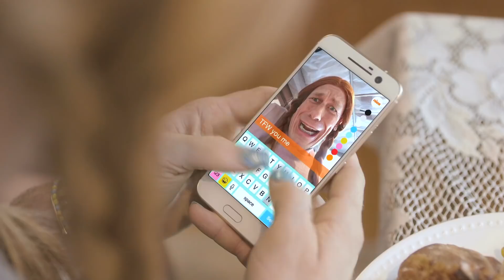The making of John Cena's hilarious Nickelodeon Kids' Choice Awards commercial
See how John Cena managed to play every member of his extended family in the hilarious commercial, and be sure to tune-in to the Nickelodeon Kids' Choice Awards this Saturday, 3/24, at 8/7c.